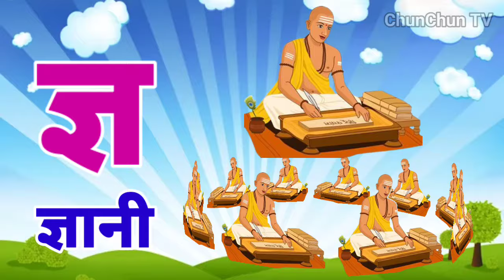अ से अनार, आ से आम, हिंदी वर्णमाला, ka se kabutar, a se anar, aa se aam, हिंदीस्वरब्यंजन